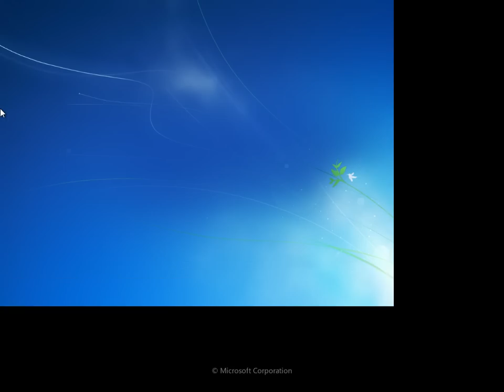BSOD Windows 8 Build 7955 - Milestone 2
Blue Screen of Death d'un Windows 8 Build 7955 durant son installation.